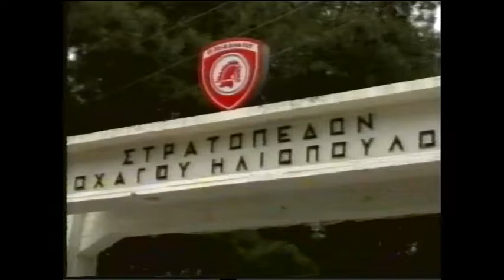ΔΕΛΤΙΟ 11 04 2004 ΜΕ ΝΑΤ ΠΑΠΑΔΟΠΟΥΛΟΥ x264